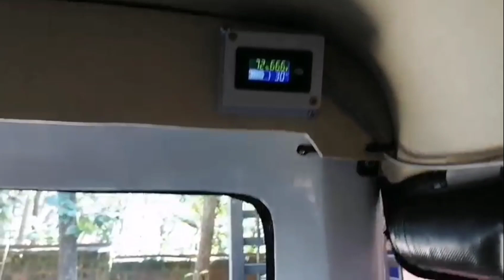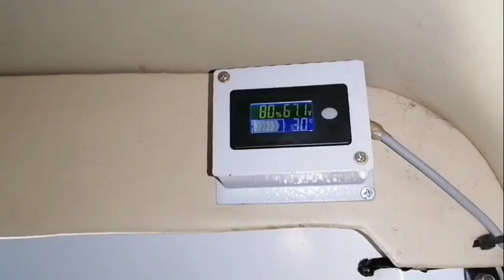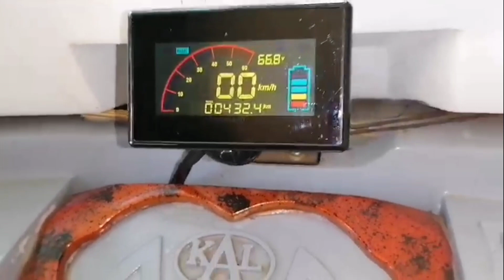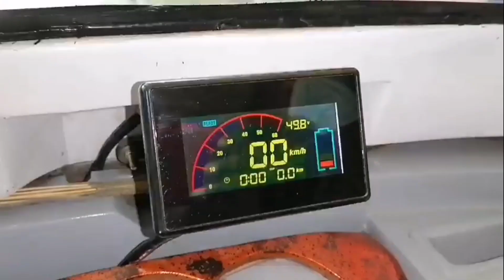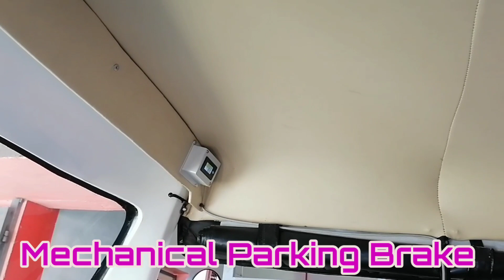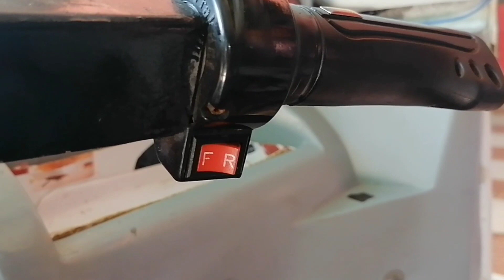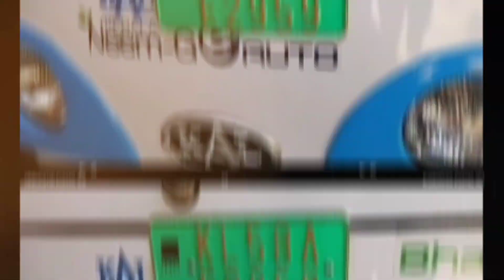സർക്കാരിന്റെ ഇ ഓട്ടോ KAL Neem-G Electric Auto | KERALA AUTOMOBILES LIMITED | shinu kunnil | Review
KERALA AUTOMOBILES LIMITED  സർക്കാരിന്റെ ഇ  ഓട്ടോ |  KERALA AUTOMOBILES LIMITED | shinu kunnil | Neem G Auto Review |

neem g auto rickshaw
neem g auto | neem g e auto | neem g electric auto | neem g e rickshaw | neem g auto mileage | neem g electric auto price
kal neem g auto | kal neem g auto price | kerala neem g auto
kal neem g |  how to drive a auto rickshaw in malayalam
how to start a auto rickshaw |  electric auto rickshaw malayalam  | e auto rickshaw | electric auto rickshaw |  auto rickshaw kerala
auto rickshaw battery | KAL Neem-G Electric Auto | ‘Kerala Neem G’ Auto rickshaws   from the public sector  run Kerala Automobiles Limited  - will hit the streets of Nepal from November
hykon ev | vs
Ape e Xtra FX electric Cargo Rickshaw
KAL Bharadon India private limited  Neem G Auto   kizhuthalli    Thottada Kannur
KERALA NEEM G |   GOVT. OF KERALA UNDERTAKING

Vs CNG

Hykon Hetto എടുക്കാമോ? Hykon Hetto  User Review
Ape CNG Auto Piaggio  Review 2021 In  Malayalam
CNG autorickshaw  clutch modification
2020 Bajaj Maxima Z BS6 CNG Auto Rickshaw with 50 Km Mileage

Vs

hykon electric auto tamil | hykon electric auto malayalam review
hykon electric auto showroom | hykon electric auto user review | hykon electric auto review
hykon electric auto price in kerala  hykon electric auto rickshaw | hykon hetto electric auto
hykon hetto electric auto price | hykon electric auto malayalam  hykon electric auto plant
hykon electric auto showroom in kottayam | hykon electric auto vellikulangara

electric auto tamil | ev | elaktrik | Electric | Ev |
electric auto floor scrubber | electric auto rickshaw
electric auto price  കേരള സർക്കാരിൻ്റെ സ്വന്തം  ഓട്ടോ
electric auto rickshaw malayalam
Neem G Electric auto | Lithium ion batteries | Charging station | KSEB |